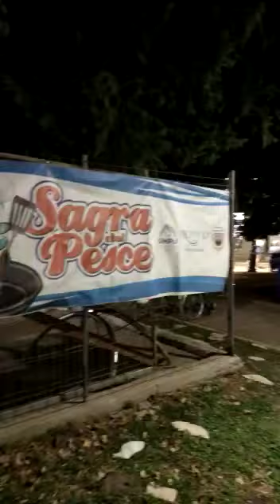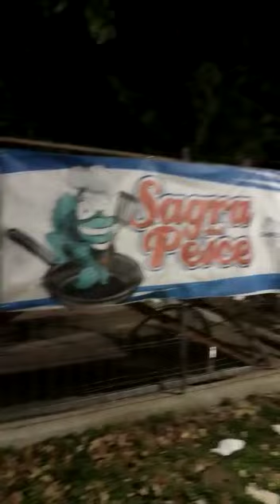🇮🇹 Sagra del Pesce 🐠(Porto cesareo) Lecce 🐬09-07-2023